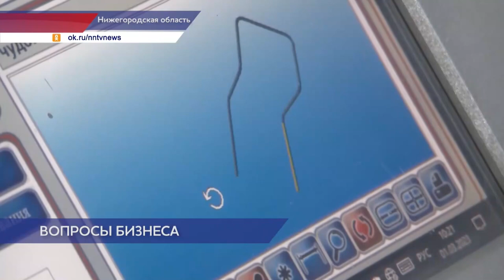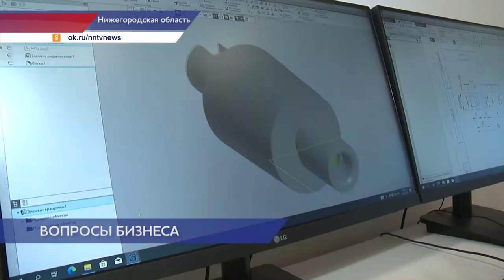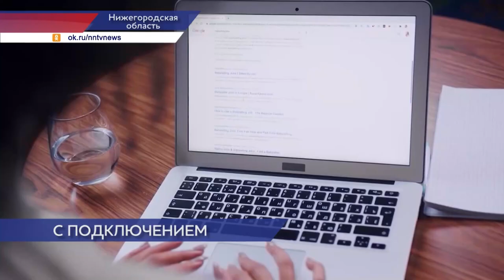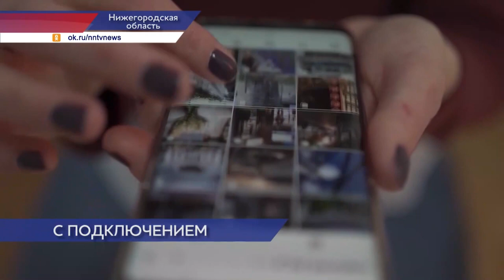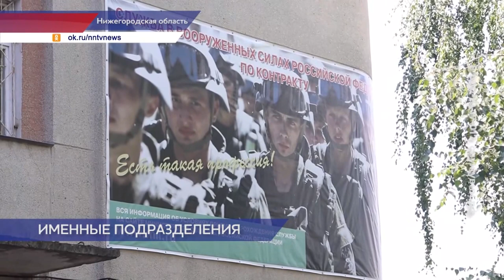Новости губернии 20.08.